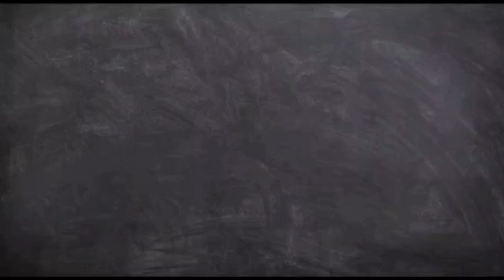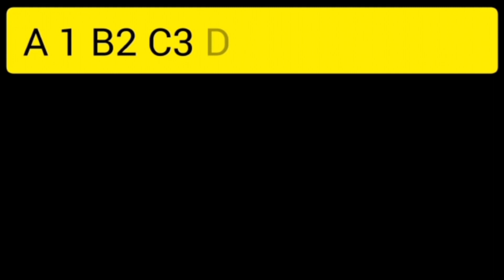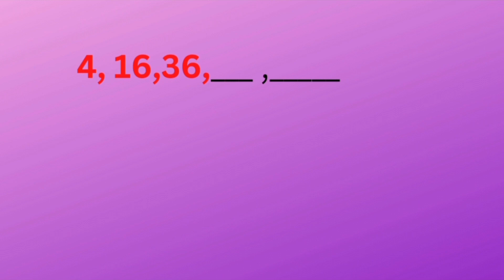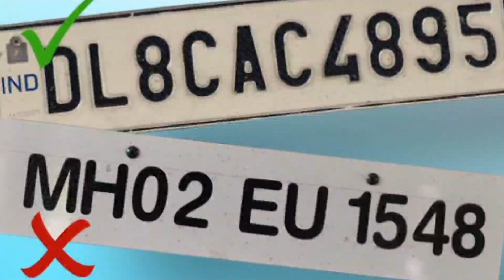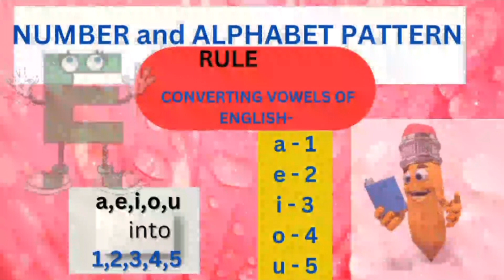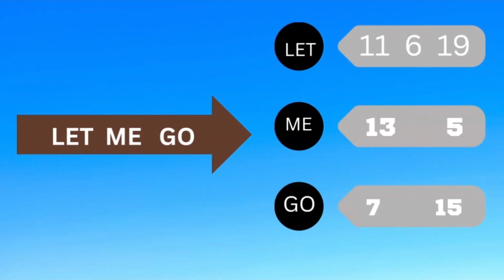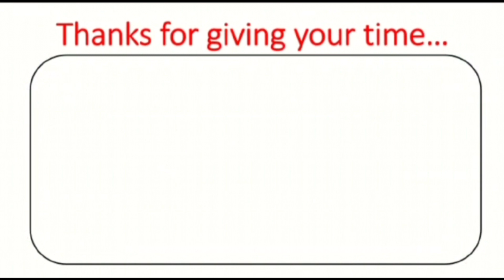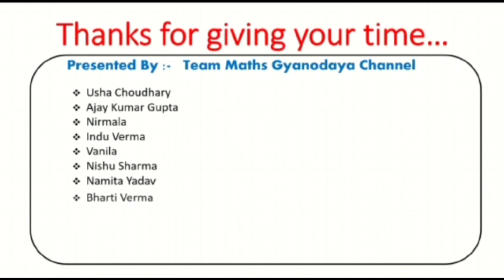Maths, Class-4, Topic - Pattern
Presented by - Bharti Verma and Tanuja Rani